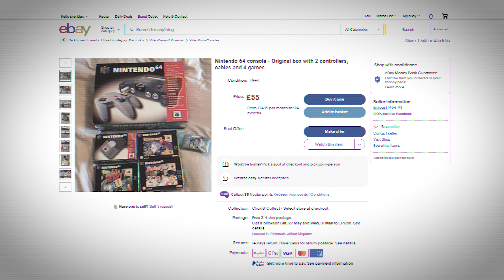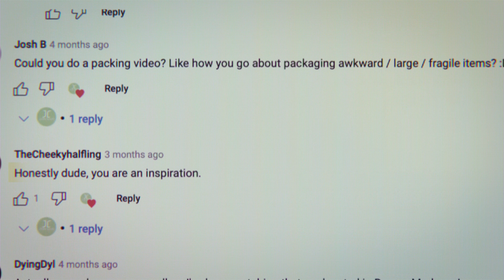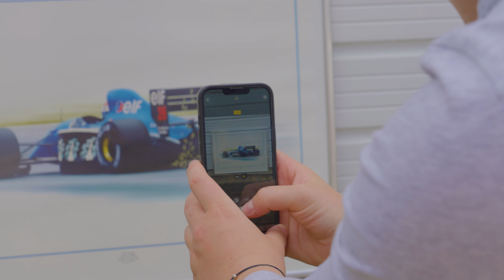eBay Seller Stories: Meet Jon-Luc | eBay for Business UK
Jon-Luc’s eBay journey was born from his love of collecting, which he has done all his life. He collects and sells clothes, shoes, collectables and toys, and regularly shares video updates on how he goes about finding his stock and running his business on his YouTube channel: @JonLuc

Stay up to date with more news and announcements on our Facebook